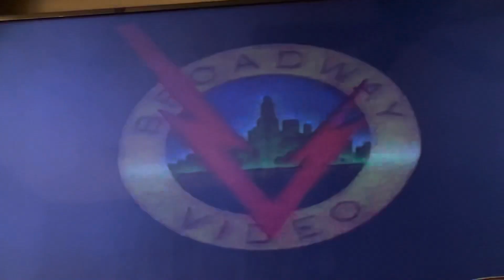Closing To The Little Drummer Boy 1989 VHS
Here’s the closing:
1. A Rankin Bass Production Logo
2. Broadway Video Logo